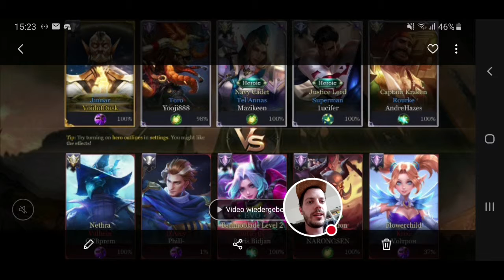JINNAR FIRST IMPRESSION - Got a new mage for Mid lane | Arena of Valor / AOV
Hey guys,

I am really close to own all heros and the latest purchase is this Jinnar that I got for practising some midlane for Ranked Matches. I am looking for a character that is not a 99 - 100 % ban Hero such as D'Arcy, so I try a few ones after realizing that I will never be good with Liliana and Lauriel just feels underwhelming at the moment. What do you people think? Who is the best Mage at the moment and who is number 2?#